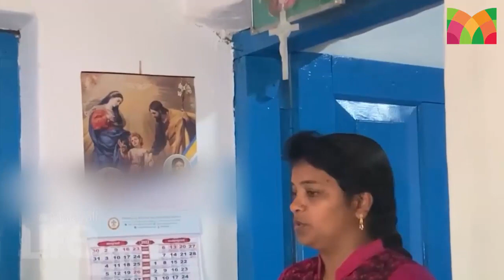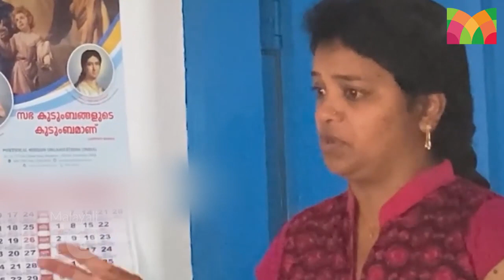"ഞാൻ അനുഭവിച്ചത് എനിക്കേ അറിയൂ".. ആര്യയും സൈറയും നാട്ടിലെത്തിയത് ഒരുപാട് അനുഭവിച്ചിട്ട്.. ! l Arya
അഞ്ചുദിവസം 17 കിലോയും കൊണ്ട് നടന്നു..
ഒരു രാജ്യം മുഴുവൻ കാത്തുസൂക്ഷിച്ചു...
എന്നാലും കുറേ വിമർശനങ്ങൾ..
ആര്യയുടെ അമ്മയ്ക്കും ചിലത് പറയാനുണ്ട്...